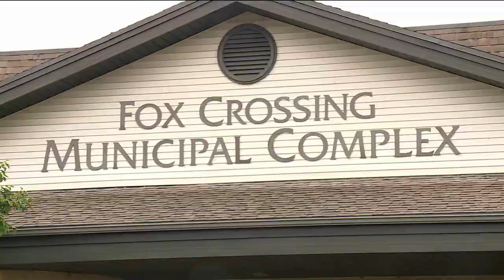WGBA NBC 26 in Green Bay Latest Headlines | October 13, 9pm